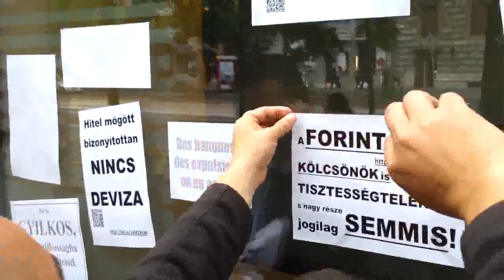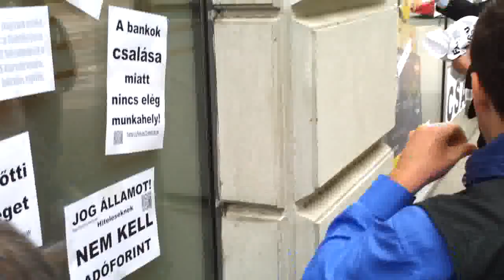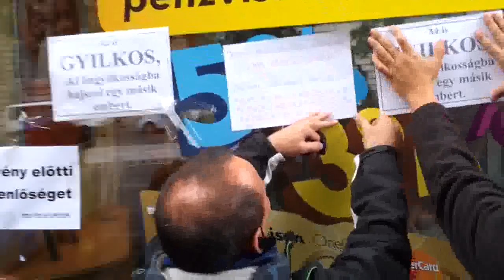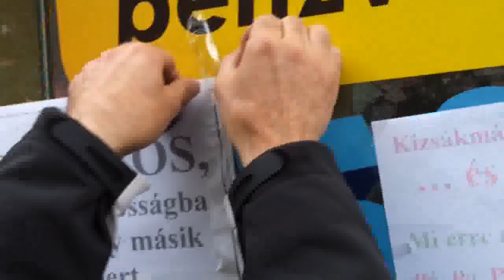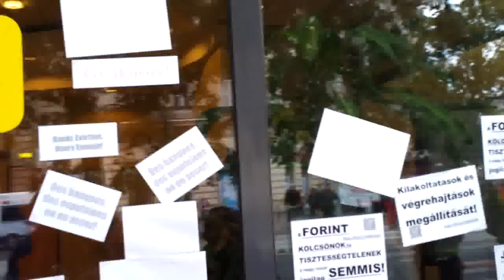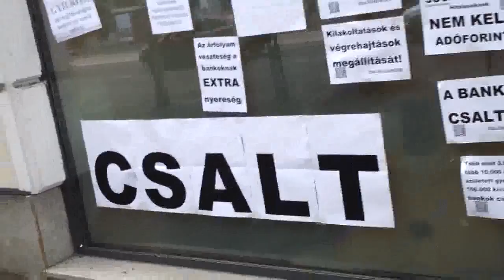6/5 2013.09.30 Devizás Vándortábor Raiffeisen Visszaplakátolás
A Raiffeisen is bátorkodott leszedni az igazságot feltüntető plakátokat. Nem késlekedtünk! ;)